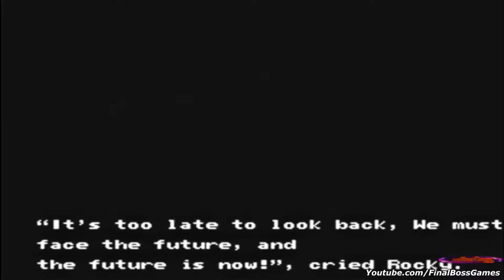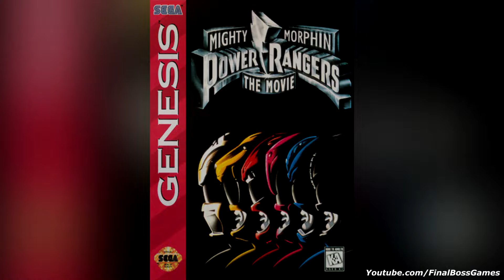Mighty Morphin Power Rangers The Movie - All Bosses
Mighty Morphin Power Rangers   The Movie Sega Genesis Mega-Drive All Bosses

Mighty Morphin Power Rangers   The Movie Sega Genesis Mega-Drive Longplay